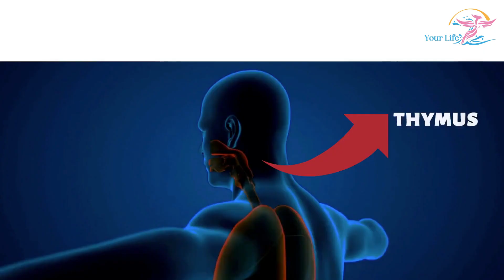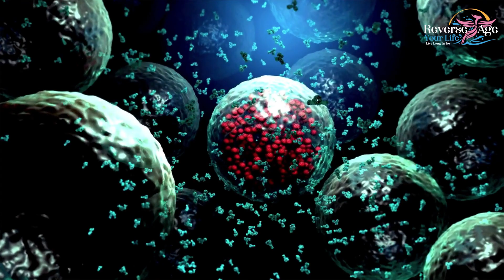Turn Back Time With Your Epigenetic Clock And Thymus | Keys to Reversing Aging | Reverse Aging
Tell me, what’s a thymus?  The thymus gland is a small organ that lies in the upper chest under the breastbone. It makes white blood cells, called lymphocytes, which protect the body against infections.  These are an important part of the body's immune system, as they help us to fight infection.  As cells pass through the thymus, they are trained to become T cells, white blood cells that fight infection. A person without a thymus does not produce these T cells and, therefore, is at great risk for developing infections and it reduces as we grow older.
It is related to aging because if the thymus is not working properly, the t lymphocytes that are the defensive cells of the body don’t perform their function properly and the person with a poorly functioning thymus is more susceptible to different infections, autoimmune diseases or cancer.
Scientists published last year that a triple treatment of chemicals, named; DHEA, growth hormone, and Metformin – a very safe, well tested and inexpensive drug used worldwide to treat Diabetes, to successfully help rebuild the thymus.  This treatment was done, and the biological clock of the cells was determined. The average age of the cell got younger by two and a half years, after one series of treatments within one month. And scientists have shown that this procedure can be repeated which means that age can be reversed by five years according to their biological clock.  This biological clock is called the Epigenetic clock.

Now is the time to make the greatest possible use of Age Reversing information we provide, and to use the latest medical knowledge to help eliminate your chance of disease and to drastically slow down the aging process.  Every year you improve your biological age will give you more time to benefit from this amazing Reverse Aging Revolution we are all just beginning to understand and experience.

The Reverse Age Your Life Channel is all about finding your passion now, sharing your insights and life changing information our channel will provide, with your friends, parents, and grandparents today so that you and your entire family can live every day, with wellbeing and Joy together, from this day forward.

📣📣  Thanks For visiting Reverse Age Your Life Channel which is based on the latest research, and up to date science.

⏰ Video Duration: 03:37
0:00 Hi